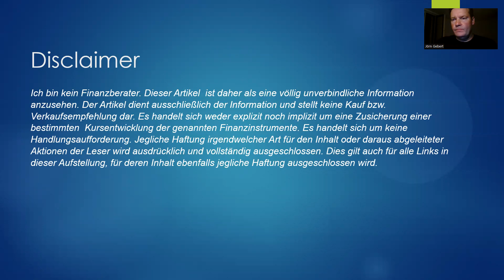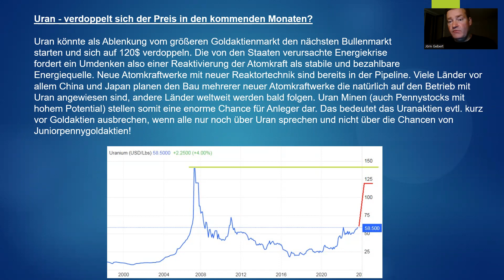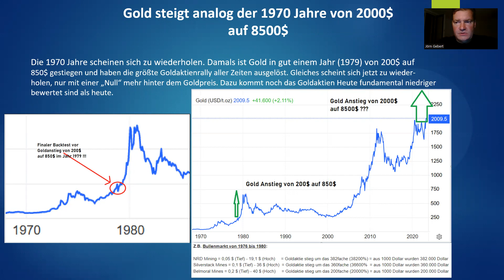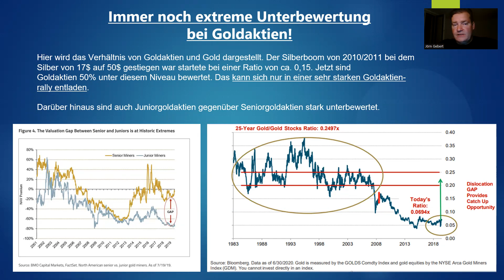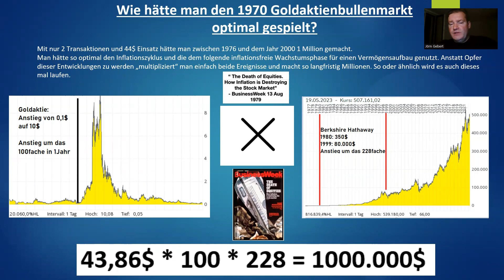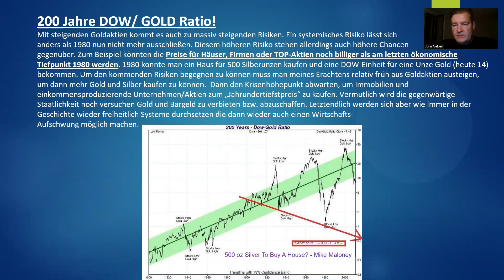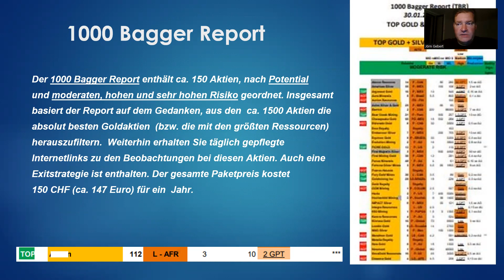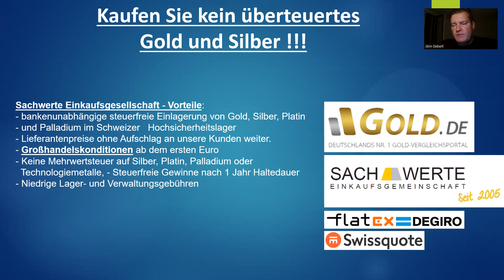Silberaktien | Goldaktien - Uran - verdoppelt sich der Preis in den kommenden Monaten?